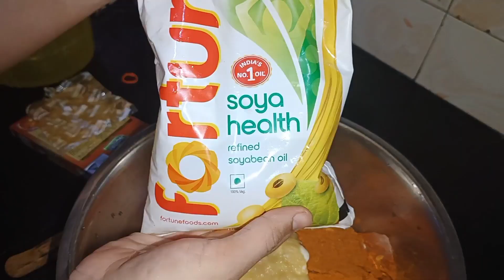Tasty butter chicken recipe 😋food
butter chicken ki recipe

butter chicken banane ki recipe

delhi 6 style butter chicken kese banaye

how to make delhi 6 style butter chicken

easy step by step video